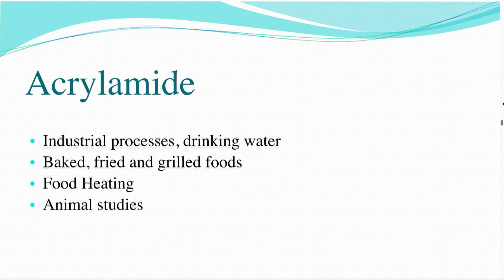Does Acrylamide From Frying Or Eating Burnt Food Cause Cancer?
Acrylamide and Cancer: What You Need to Know

Acrylamide is a chemical that forms in certain types of foods during high-temperature cooking processes such as frying, baking, and roasting. In recent years, concerns have been raised about the potential link between acrylamide consumption and the risk of cancer.

Studies in both animals and humans have suggested that exposure to high levels of acrylamide may increase the risk of several types of cancer, including kidney, bladder, and ovarian cancer. However, the evidence is not yet conclusive, and more research is needed to understand the full extent of the risk.

The International Agency for Research on Cancer (IARC), which is part of the World Health Organization (WHO), has classified acrylamide as a “probable human carcinogen”. This means that while there is evidence suggesting a link between acrylamide and cancer, more research is needed to confirm this association.

To reduce your exposure to acrylamide, there are several steps you can take. One of the easiest things you can do is to limit your consumption of foods that are known to contain higher levels of acrylamide, such as fried potatoes (french fries, potato chips), coffee, and certain types of bread and crackers.

Furthermore, you can modify your cooking methods to decrease the amount of acrylamide that forms. For example, baking and roasting at lower temperatures and for shorter periods of time can significantly reduce acrylamide formation. Additionally, cutting foods into smaller pieces before cooking can lower the cooking time and thus decrease acrylamide formation.

Overall, while acrylamide’s association with cancer is not yet fully understood, taking steps to reduce your exposure to this chemical is a wise decision for your overall health.